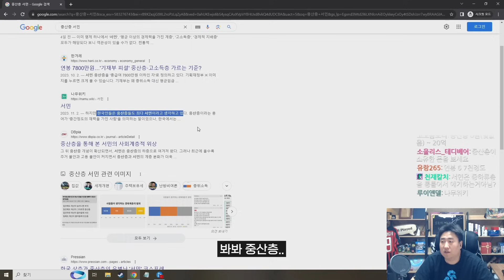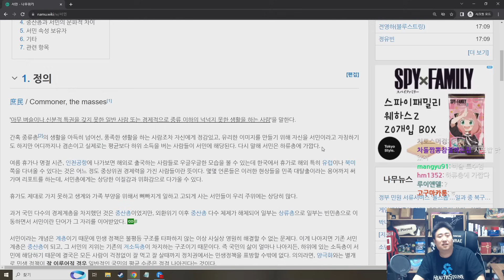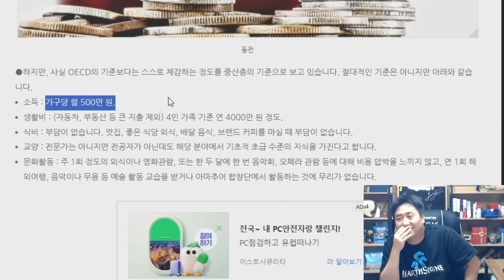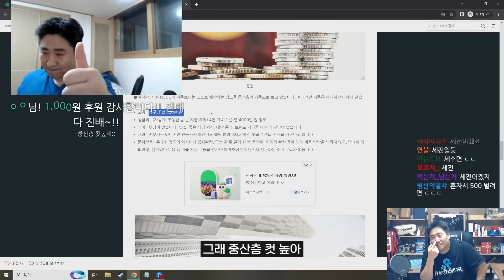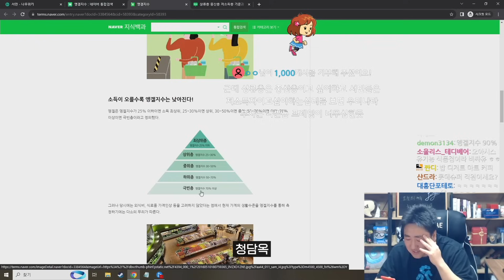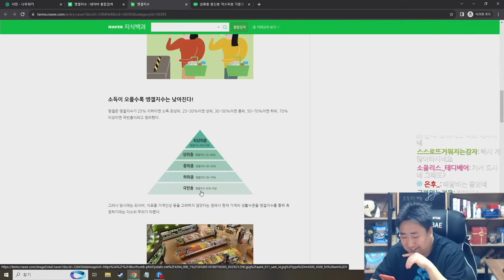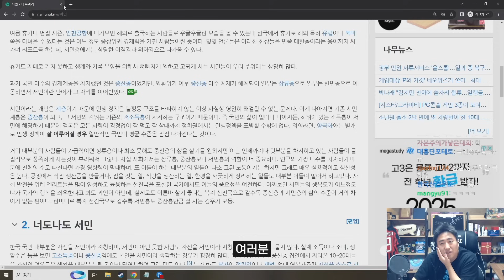내가 극빈층이라고??? | 철면수심